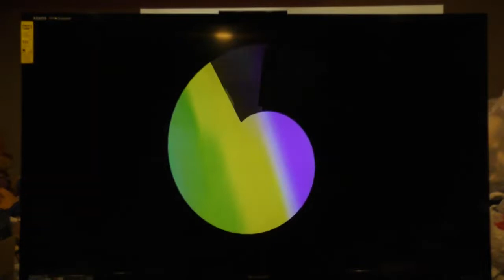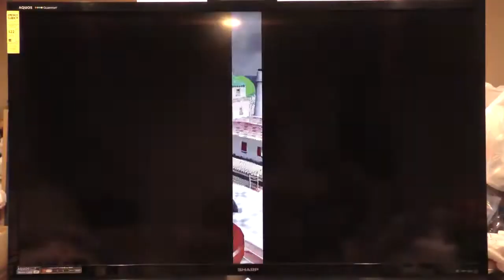HOTEL MARIO 2!? [Super Mario Sunshine #11]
Part 11: Sirena Beach (1/2)

Mario is in a hotel... now where have I done that before? Anyway, as I go through Episodes 1-6 of Sirena Beach, I fight a giant floor manta, use Boos as stepping stones, gamble in the casino, and fight the funny guy from Luigi's Mansion.